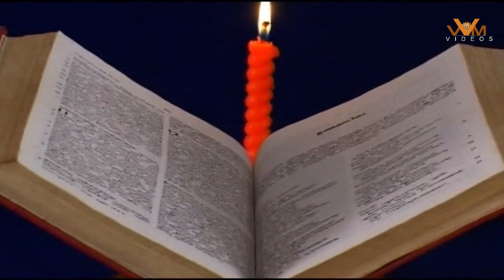Allah Sai Kristhu || Full Video Song || By Vaddikasulu & Sps Vasu